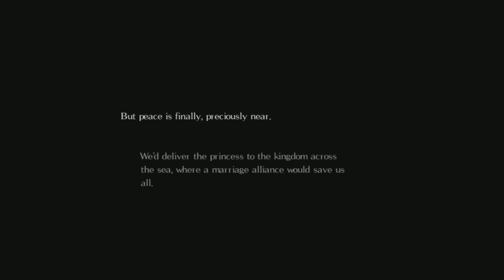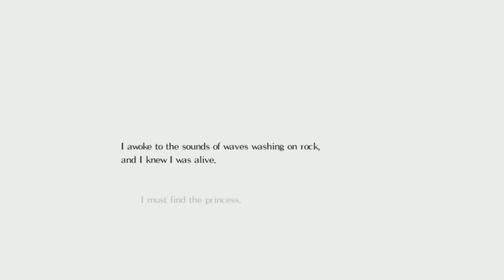Salt and Sanctuary PART1 /“เกลือ” เค็มแต่ดี